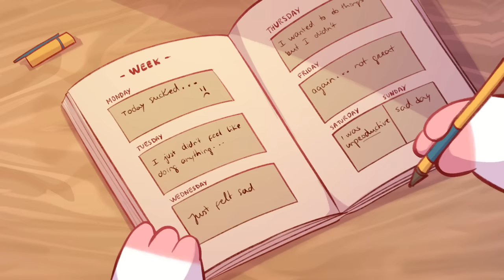This Is How Depression Feels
Depression is a serious mental illness that can interfere with a person’s life. The signs of depression could include long lasting feelings of sadness, hopeless, and even apathy. Unlike sadness or short term depression, clinical depression often require medical intervention. In this video, we will talk about what it feels like with depression if you are someone trying to better understand a friend who is going through it.

Writer: Lily Mentriko
Script Editor: Isadora Ho
Script Manager: Kelly Soong